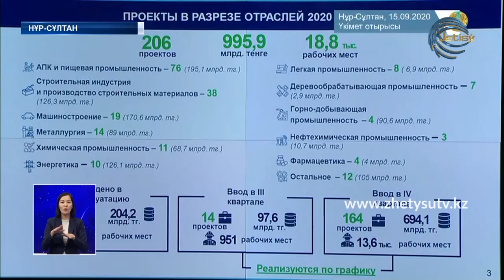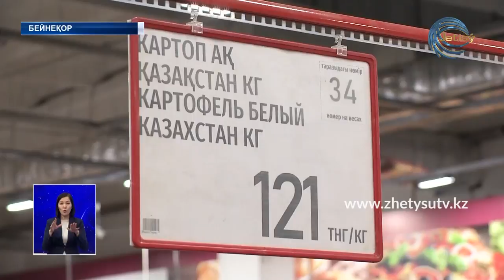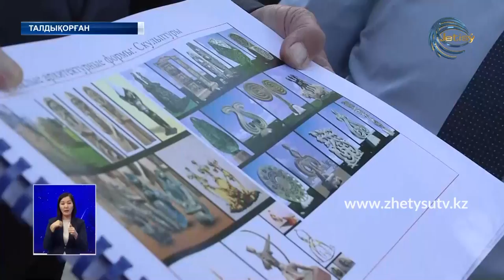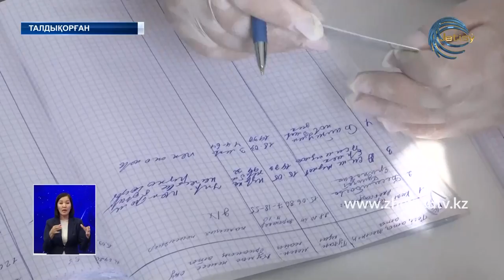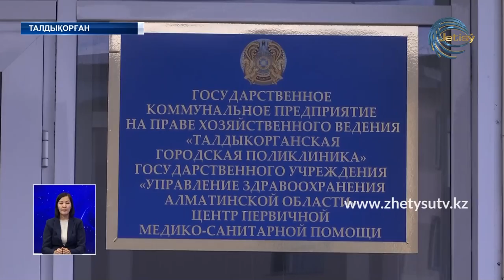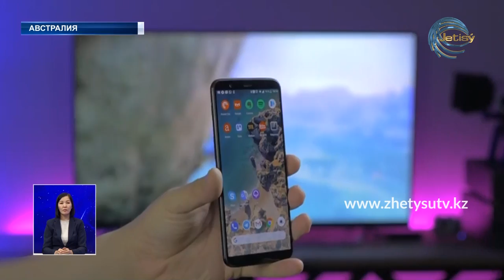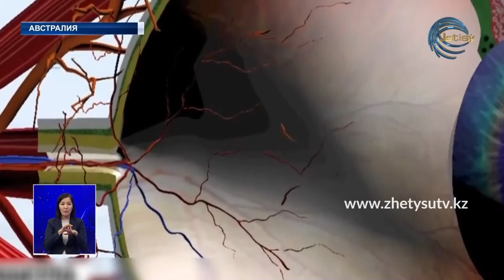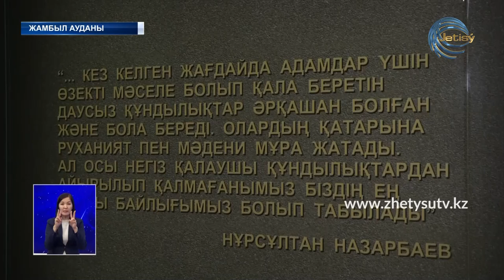ЖЕТІСУ ЖАҢАЛЫҚТАРЫ (15.09.20) 20:30